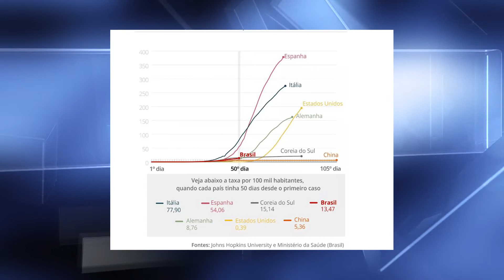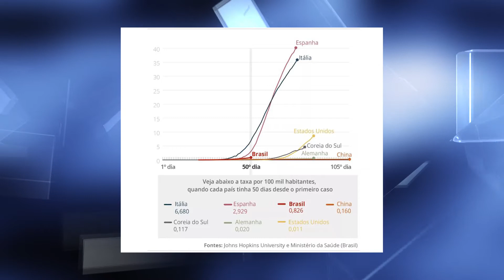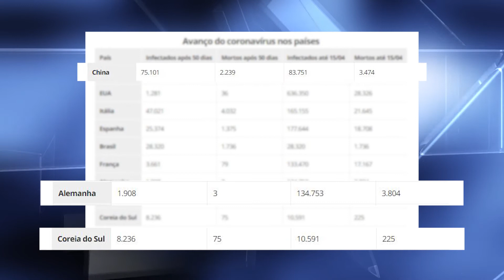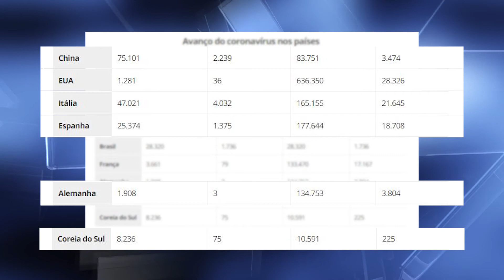Especialista afirma que ainda é importante o distanciamento social no Brasil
O vírus do covid-19 no Brasil, completou nesta semana, o quinquagésimo dia da primeira aparição no país. Desde o registro da primeira morte que aconteceu em São Paulo pela infecção, já são mais de 1700 óbitos notificados em todo âmbito nacional